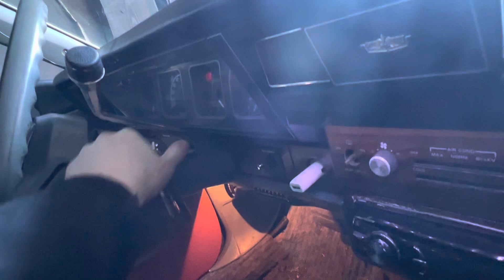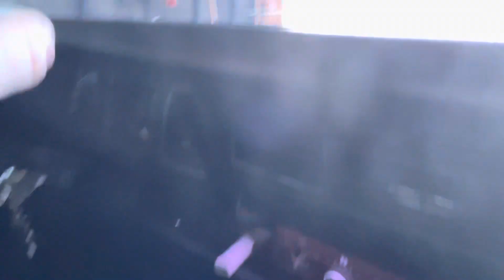Chevy caprice minus 6C cold start 350 TBI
Cold start in minus 6C, was minus 13C last night